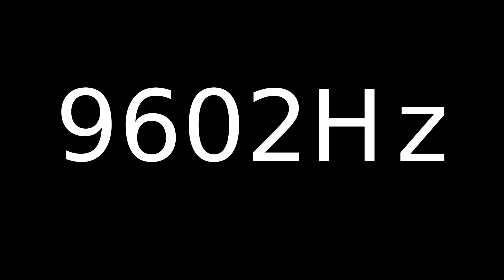Speaker Sound Test 9602Hz | Speaker cleaner sound